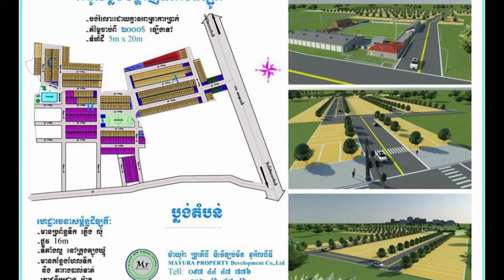សុគន្ធ ​នីសា ​​បន្ត​ទម្លាយ​សារបង្កប់​ន័យជ្រាល​ជ្រៅ ​​ហាក់​ចង់បង្ហាញ​ពីអាថ៌​កំបាំង​ផ្លូវចិត្ត